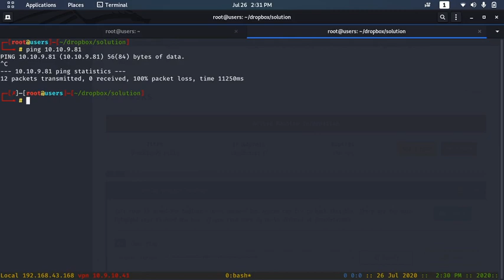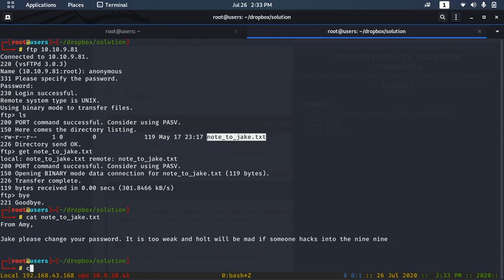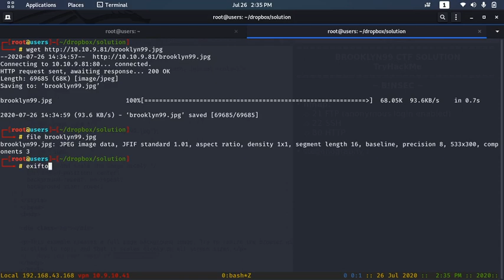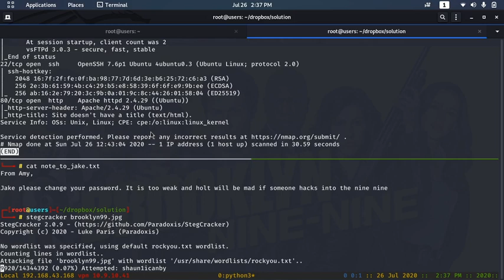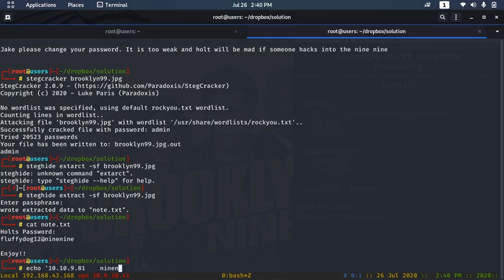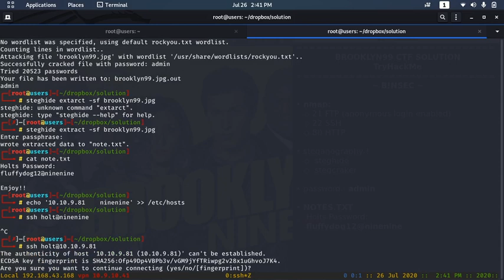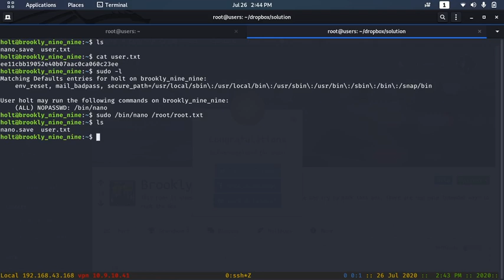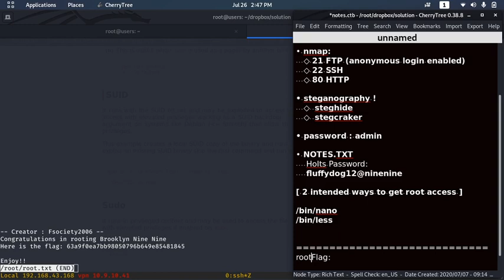"Brooklyn Nine Nine" || "Brooklyn99 Final" (TryHackMe) speedrun Walkthrough by binsec.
This room is aimed for beginner level hackers but anyone can try to hack this box. There are two main intended ways to root the box. let's explor together .

Tools: Nmap, ftp, steghide,stegcracker, tmux.
Platform: Kali (The BOSS)